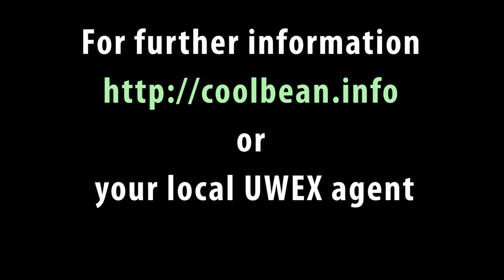Soybean Drought Stress During Late Season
Common issues growers may have concerning soybean yield when affected by drought during late season growth are discuss by Wisconsin State Soybean and Wheat Extension Specialist Dr. Shawn Conley. In an R6 field, Shawn gives tips on what to look for and harvest options when lack of precipitation is severe.

News and Resources for Wisconsin Agriculture from the University of Wisconsin-Madison

The Wisconsin Soybean Extension Program goal is to increase the economic and environmental sustainability of Midwest soybean and small grain production.